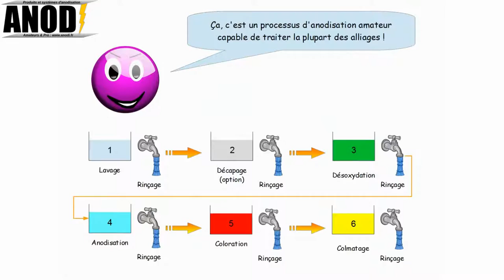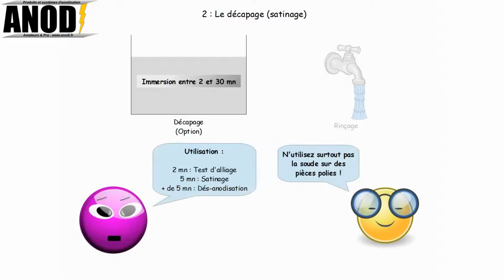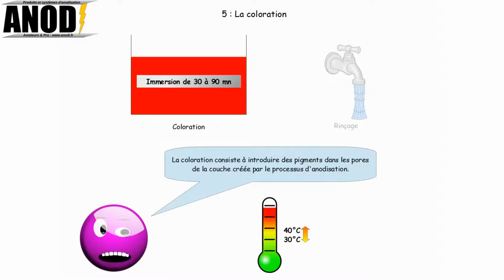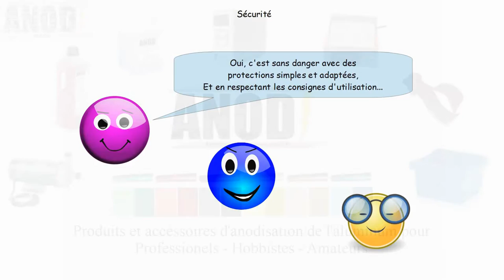Processus d'anodisation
Une petite animation pour vous expliquer un processus amateur afin de réaliser des anodisations de qualité professionnelle !